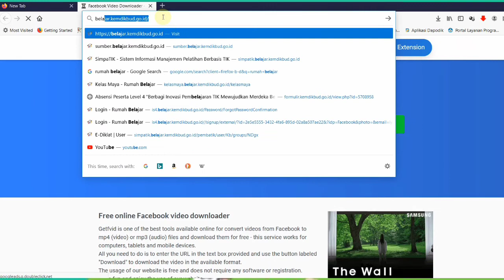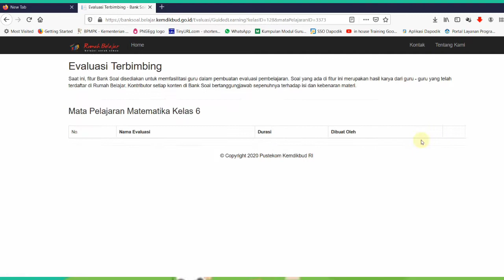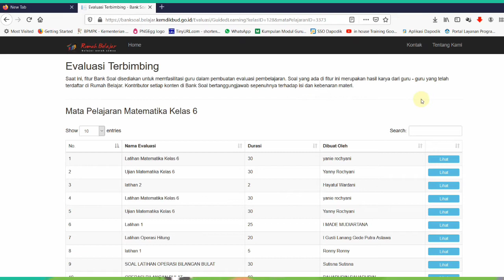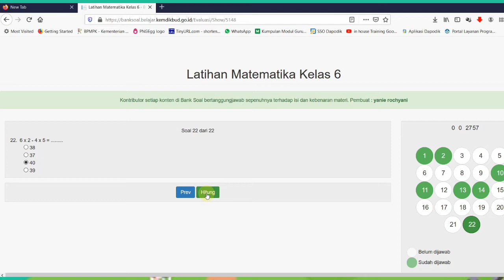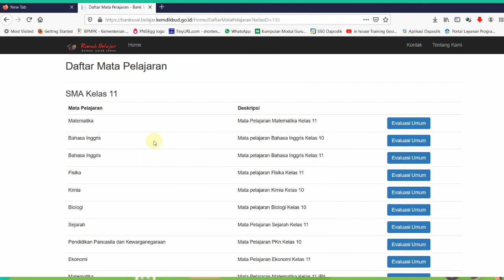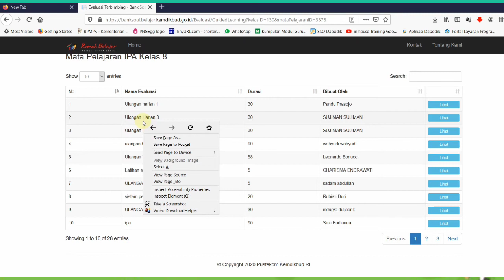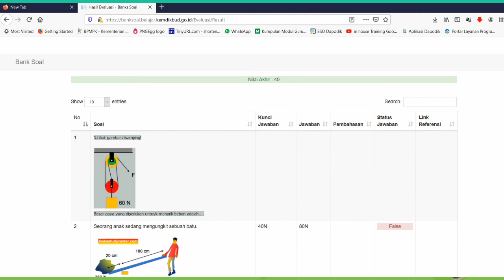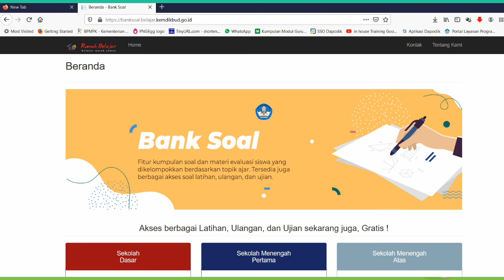Kenali Fitur Bank Soal Portal Rumah Belajar Kemdikbud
Mengenali Lebih dalam tentang fitur Bank Soal dari Portal Rumah Belajar Kemdikbud